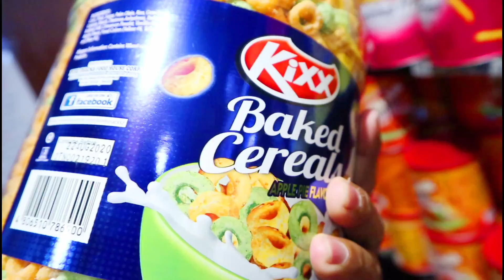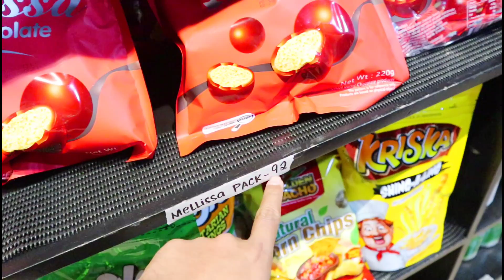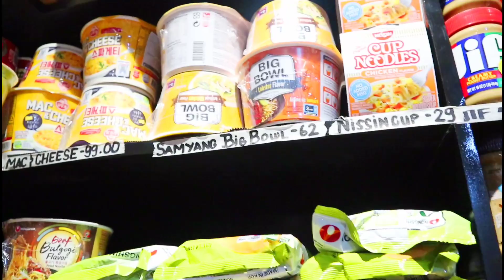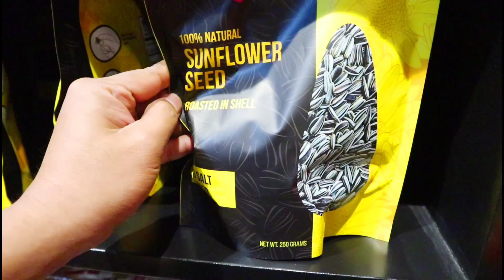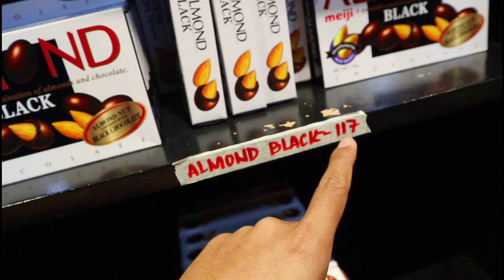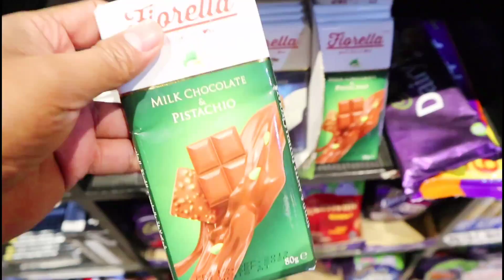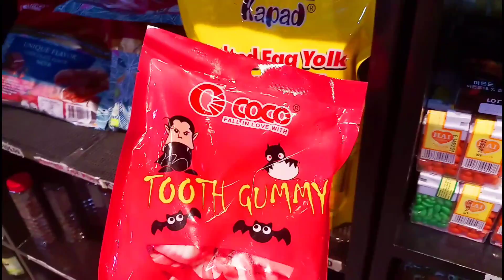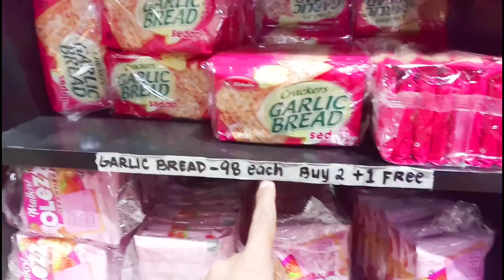MURANG BILIHAN NG MGA IMPORTED AT LOCAL CHOCOLATES ALAMIN KUNG SAAN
address Conggressional Ave. Munoz Qc katabi lang ng padis point malapit sa footbridge ng Munoz edsa.

C/O Jonry Vergara
122 General Concepion Street Bagong Barrio, Caloocan City 1400 Phillipines